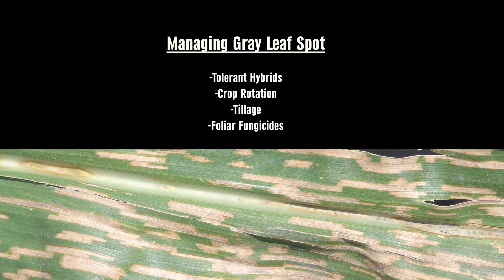Corn Diseases: Gray Leaf Spot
Tamra Jackson-Ziems, University of Nebraska-Lincoln Extension plant pathologist, explains how to identify gray leaf spot in corn.